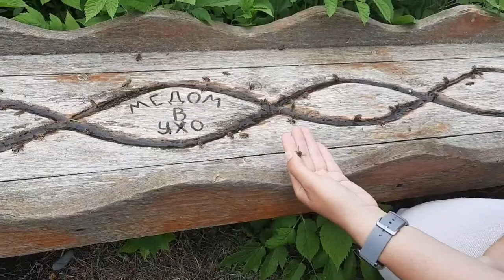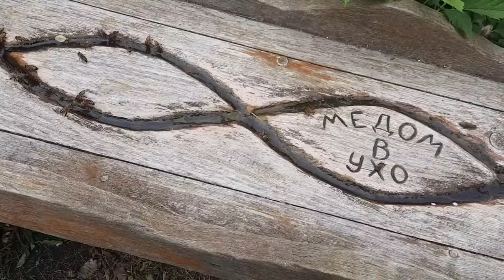Экскурсия на пасеку / пчелы вокруг / Алтай2021